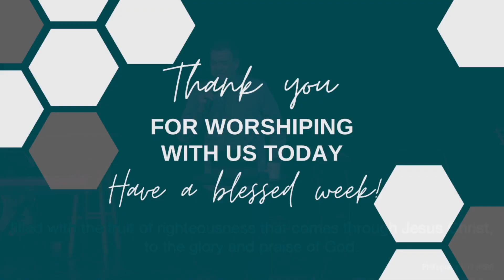His Grace is Sufficient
A Christ's Center Church sermon by pastor Joshua Rivas on January 7, 2024